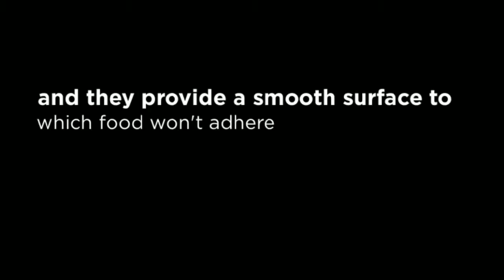Dentist Campbelltown: Dental Fissure Sealants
Your trusted dentist in Campbelltown strongly recommend all parents to have Dental Fissure Sealants treatment for your children immediately after their first permanent teeth emerge. This usually happens at the age of 6-7 years. Having Dental Fissure Sealants keep their teeth sealed from bacteria and food particles.

A Dental Fissure Sealant is a thin plastic film that is applied on the chewing surfaces of back teeth or molars. This serves as a protective barrier which prevents food particles and bacteria from getting stuck into these narrow areas which are too difficult or nearly impossible to clean.

This is a safe and painless technique that can protect your children's teeth from the pains of dental decay.

All in all, having Dental Fissure Sealants is a:

Safe, easy, and effective solution;
Painless and natural-looking dental treatment;
Wise investment to reduce the chances of dental and oral health problems for your children;
Great way to prevent tooth decay on the molars and premolars;
Long-lasting preventive measure against tooth decay and gum disease; and
Very convenient means to keep the surface of tooth clean and smooth.
Tooth decay can still be very troublesome for the entire family. Here at Campbelltown Dental Care, we can help protect your teeth from tooth decay with expert Tooth Fillings and Dental Fissure Sealants in Campbelltown and other dental treatments that promote and uphold absolute dental and oral wellness. Claim your FREE dental consultation. Here at Campbelltown Dental Care, we aim to help you achieve beautiful and healthy smiles.

Address:
Campbelltown Dental Care
172 Queen St,
Campbelltown NSW 2560